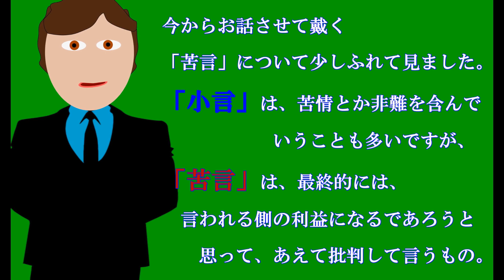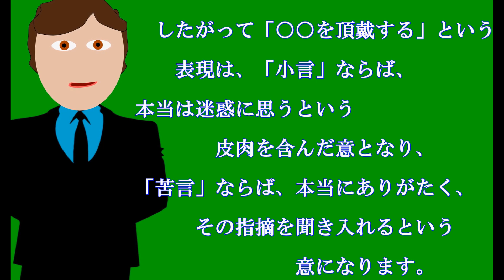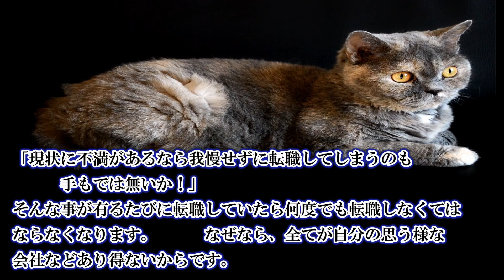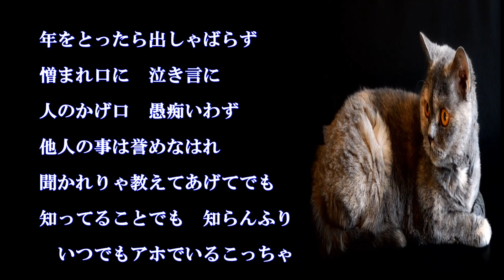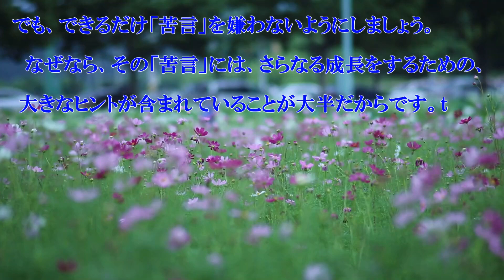この苦言を聞いたら誰もが頭が痛くなるヤバい話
なにわ金太郎チャンネルをご覧戴き有り難う御座います。
このチャンネルでは「芸能人の裏の話題」や「生活感」のある話題など、
「健康」を中心に動画投稿させて戴いております。
「伝説の歌姫」山口百恵さんの長年のファンですが、他の芸能人の話題もご
提供させて戴いています。
又、皆様からコメントやご意見など戴ければ嬉しいです。